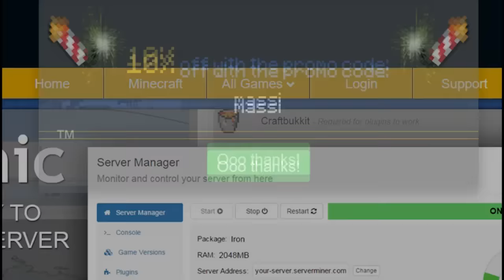¡MI NUEVO AMIGO ME AYUDA A GANAR! | MINECRAFT UHC RUN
Nuevo vídeo de UHC Run donde el espíritu (del xRay según él) me ayuda a ganar! LOL

---► APARTADO POSTAL (Envíame dibujos, cartas, lo que quieras!):
- 38410 Los Realejos, Santa Cruz de Tenerife, España

---► CANCIÓN DE LA INTRO:
- Nightcore - E.T

---► Blue Yeti

---► Mirillis Action
---► Fraps

---► PC
---► PS4